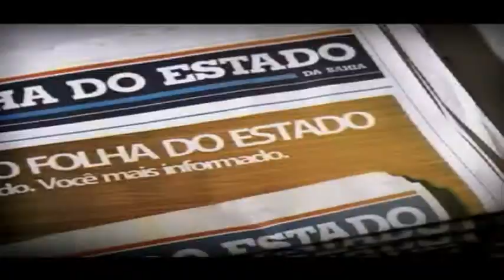Vereador diz que formará, juntamente com outros colegas a Bancada de Vereadores "Independente"